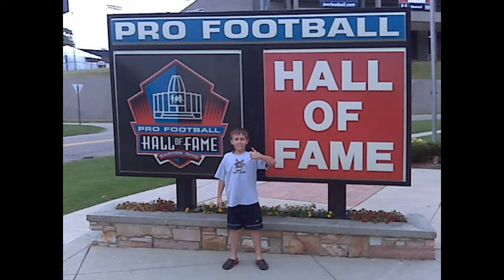Megan and Zach compilation